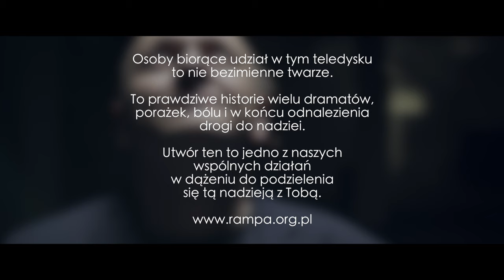Dobromir Makowski (rapPedagog) - 12 kroków ft. Rafał Porzeziński, Michał Dębowski [Official Video]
Dobromir  Makowski to  mąż , tata , rappedagog w projekcie :
skierowanym do szkół , domów dziecka , zakładów wychowawczych itp.
Więcej o projekcie na :
z wykształcenia
nauczyciel wychowania fizycznego oraz pedagog.

Rec/Mix/Master: Łukasz Rogini Robakiewicz
Nagrań dokonano w studio Lukier Records

Scenariusz: Dobromir Makowski
Realizacja: Lukier Production